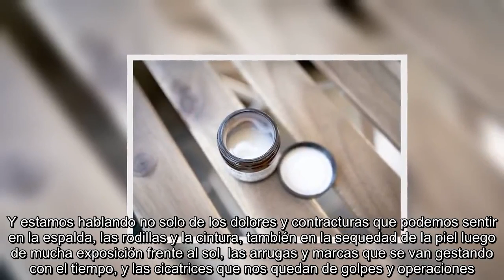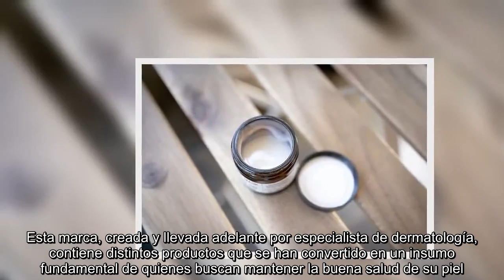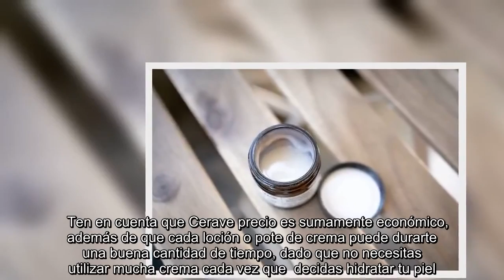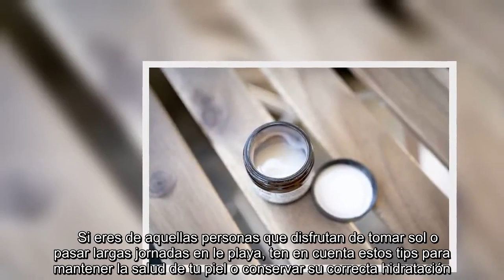Cuáles son los mejores productos para el cuidado corporal